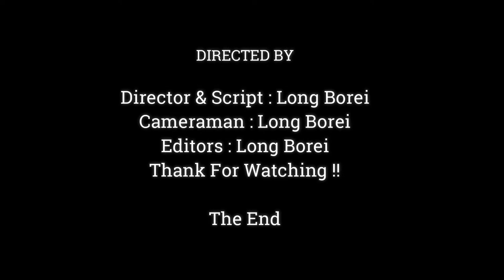BREAKING HEART BABY JODY HURTFUL NEARLY DIE ,WHY MOM & PIGTAIL TERASA EXTREMELY PULL BABY LIKE THIS.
Dear all Value Visitor, This Videos We Want To Show You About ,BREAKING HEART BABY NEWBORN JODY HURTFULL NEARLY DIE ,WHY MOM & PIGTAIL EXTREMELY PULL BABY LIKE THIS